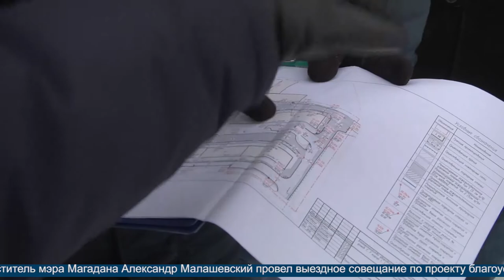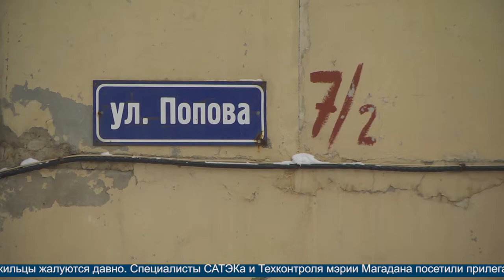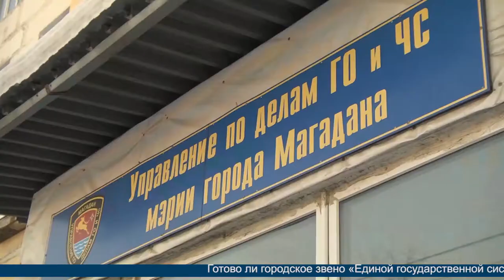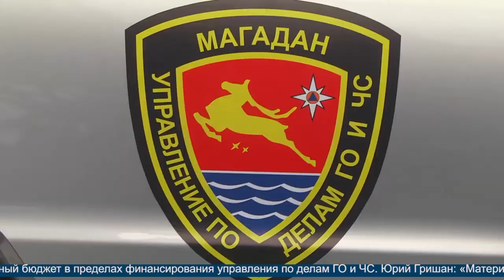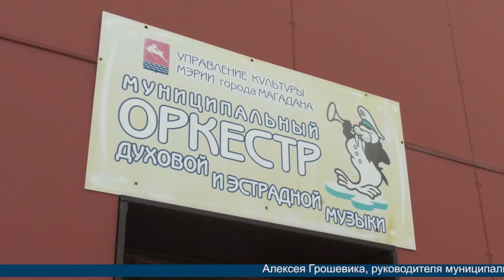Новости Магадана от 25 декабря 2020